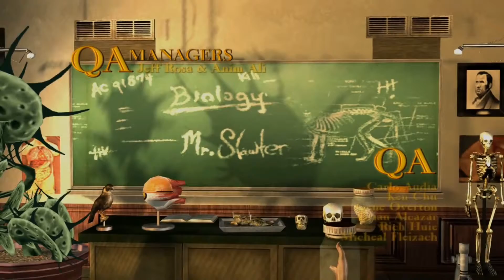Bully Episode One Welcome Home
Welcome to your new home...